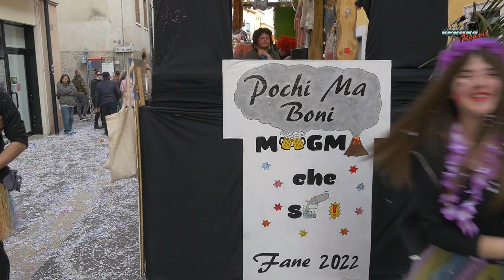Gran carnevale di Bussolengo 2022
E’ stato veramente un gran bel carnevale , di quelli che lasciano il segno ,  da ricordare ! e non solo per i 22 carri allegorici e le maschere tradizionali , accorse numerosissime da ogni parte della provincia , o la fantastica cooperazione tra “ nati par el carneal “ , organizzatori , amm comunale e varie associazioni di Bussolengo .
Si era puntato anche sulla rinascita , sulla voglia di uscire finalmente , ma ci siamo sbagliati , la voglia era solo e soltanto di CARNEVALE !
In sfilata , si leggeva sul volto dei bambini , sui sorrisi e la voglia di coriandoli dei genitori , negli applausi degli anziani al passaggio di ogni maschera .
La missione di un carnevalante , e’ certamente far uscire la propria voglia di carnevale e passarla al pubblico che lo guarda ……
Personalmente penso che quella voglia sia tornata al mittente piu splendente e sincera che mai !
Grazie Bussolengo , W il Carnevale
Fabrizio Checchini